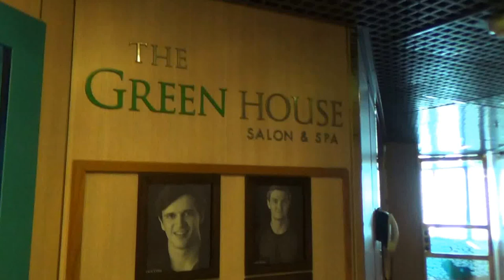Holland America Line Club Croaziere - Holland America, Ms Oosterdam, Fitness Center